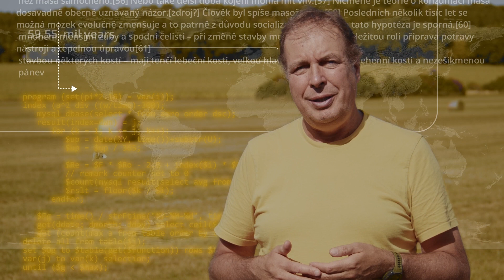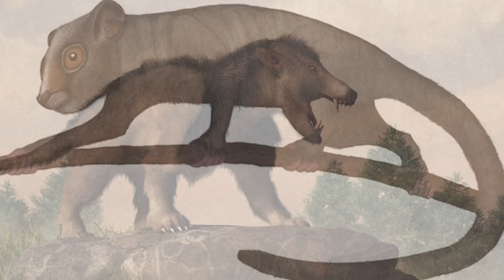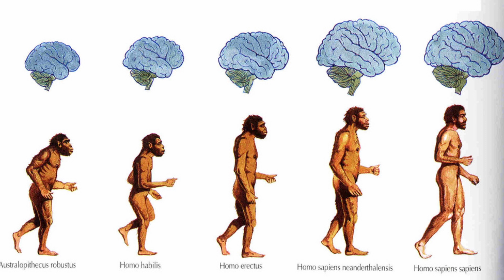BIOLOGIE003 — Vývoj homo sapiens